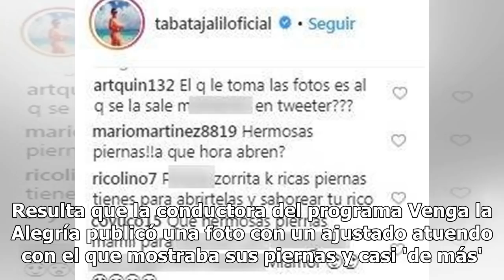Tábata Jalil tiene 'atrevido descuido' por subirse a mesa en Venga la Alegría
Tábata Jalil tuvo un 'descuido' que les gustó a sus televidentes y seguidores en redes, pues terminó haciendo noticia. Resulta que la conductora del programa Venga la Alegría publicó una foto con un ajustado atuendo con el que mostraba sus piernas y casi 'de más'. Sobre una mesa, la conductora model...